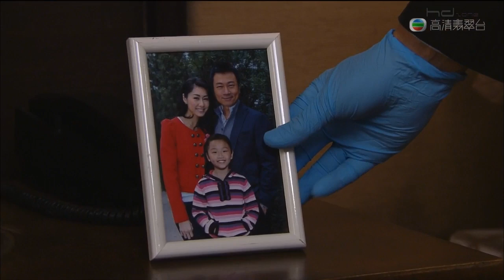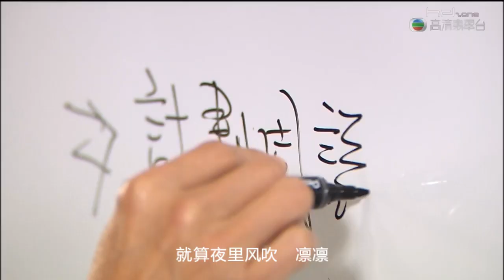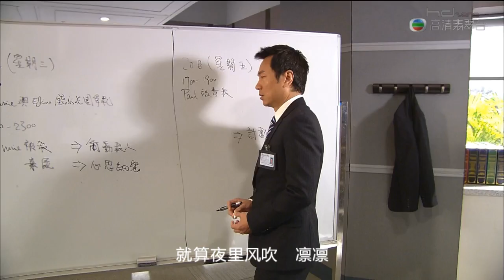法證先鋒Ⅲ MV 黎耀祥＆胡定欣＆張可頤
《傷感的戀人》 黃凱芹